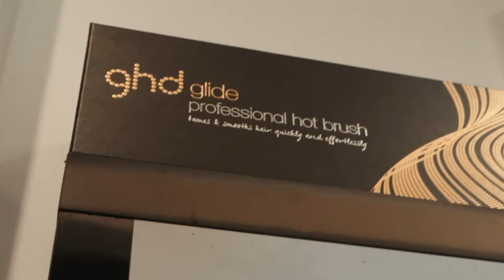Votre salon de coiffure Addict Paris à Cognac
📍6 Rue Patrick Baudry, 16100 Châteaubernard.
Prenez rendez-vous au 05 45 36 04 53 ou en ligne sur Planity